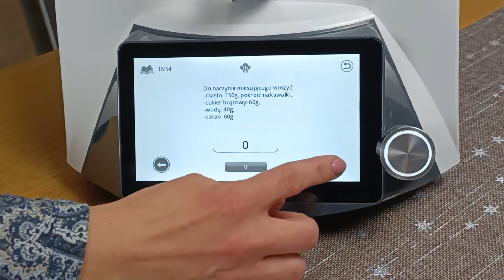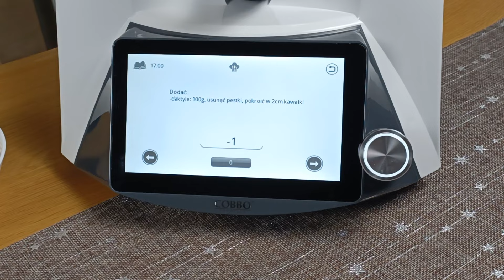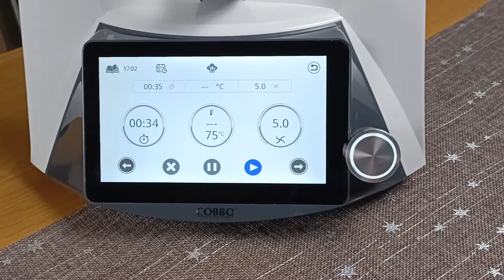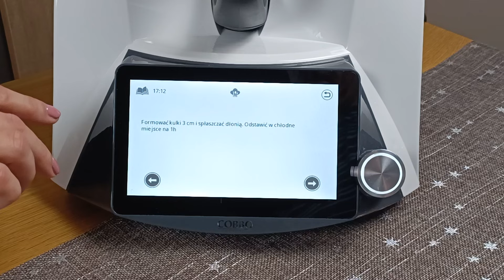Ciasteczka owsiane z daktylami - robot kuchenny COBBO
Ciasteczka owsiane z daktylami to nie tylko pyszna przekąska, ale także prostota i wygoda w jednym. Dzięki współpracy z niezastąpionym robotem kuchennym Cobbo, przygotowanie tego smakołyku staje się prawdziwą przyjemnością. Gotowi na kulinarne doznania? Zaczynamy! Zapraszam do oglądania i komentowania.
Teraz z kodem GOT450S nowy robot Cobbo 7 Smart-i kupisz aż 450 zł taniej w sklepie cobbo.pl
Nie przegap tej okazji !!!
Z kodem GOT650 robot kuchenny Cobbo 7 w kolorze białym kupisz aż 650 zł taniej, a z kodem GOT450B w kolorze czarnym aż 450 zł taniej w sklepie Spiesz się, bo liczba robotów z dostępnym kodem jest ograniczona! Rabat również na zestawy z malakserem i wkładką do jajek.

Pozdrawiam,
Bożena
00:00 Ciasteczka owsiane z daktylami - prezentacja
00:14 Wprowadzenie do przepisu na ciasteczka owsiane z daktylami
00:45 Omówienie potrzebnych produktów
01:02 Zaczynamy robić ciasteczka owsiane z daktylami
04:28 Ciasteczka owsiane z daktylami są gotowe